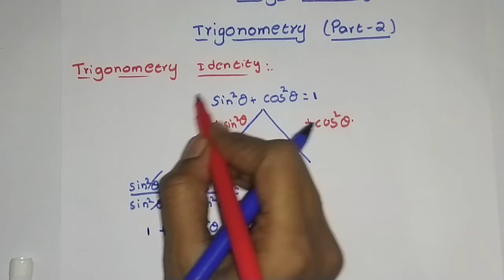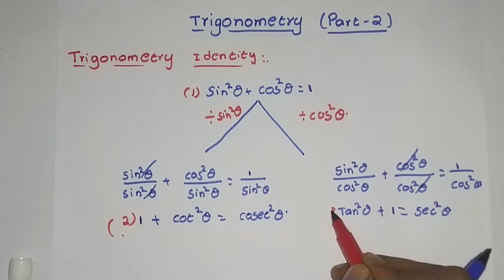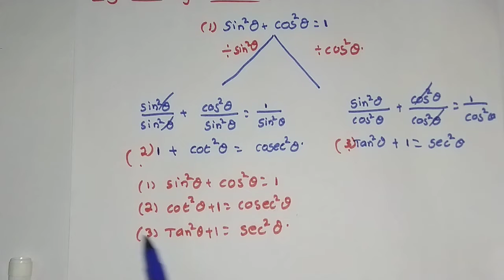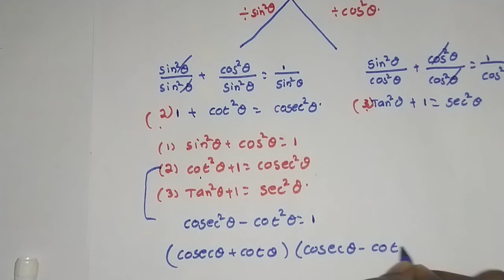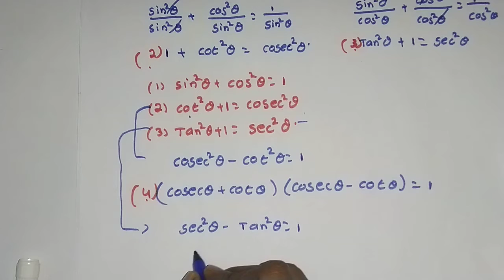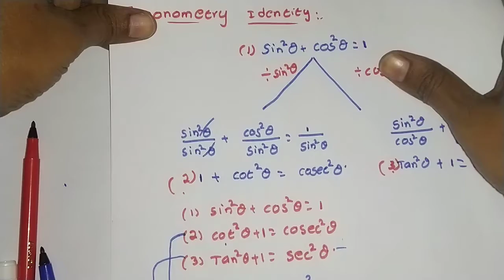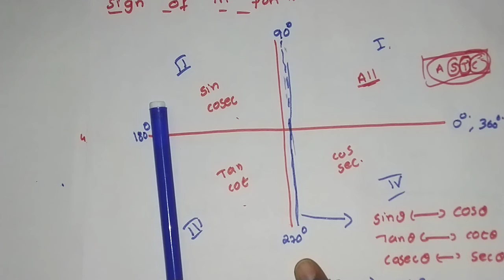Trigonometry in telugu (part 2)